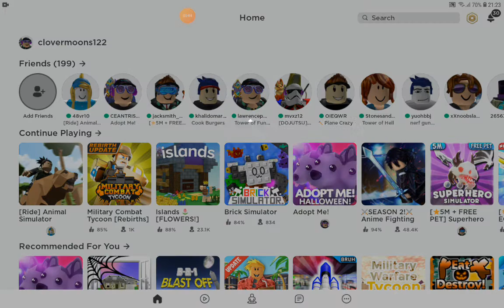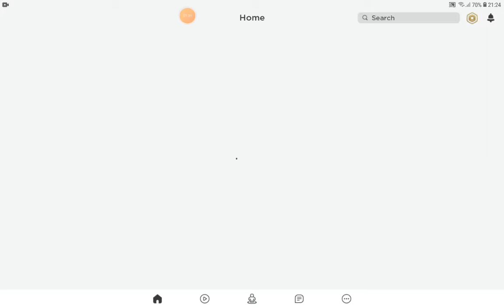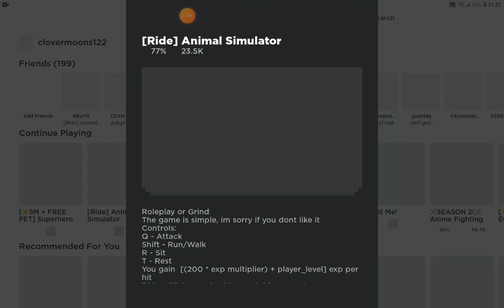MAKING IT TO 200 DAMAGE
did we make it?
yep we make it 200 damage